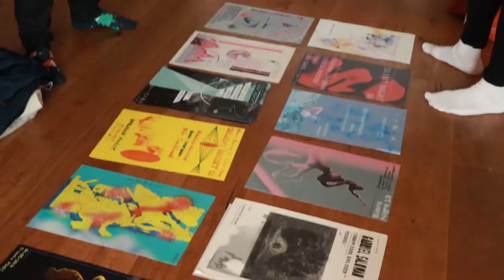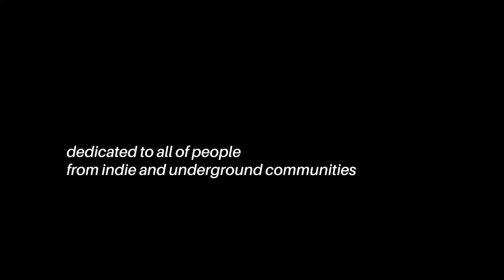cassette under (czechoslovakia) [announcement trailer]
announcement trailer of documentary „cassette under"

It all starts with the cassette tape, but the main thing is not about the format itself. This documentary is about bringing this format to life, to usage, to joy what on the tape is, as it has many views of people how to release them, how to make it real even it is 21st century.
We are talking about releasing music or projects somehow independently under the label or standalone.
Expression in a creation of people living in underground environment does not have to be recorded on the cassette always depending on circumstances and intention. But cassette is a subject which connects all people from bands to labels. No matter their ways in creation, they still form the music communities, the underground communities. The labels, the bands, the whole people being part of these groupings.
This documentary could give you an image of processes of living in the community like that.

*release date of the whole documentary is not set on any specific date yet
(as it is still in the post-processing phase)